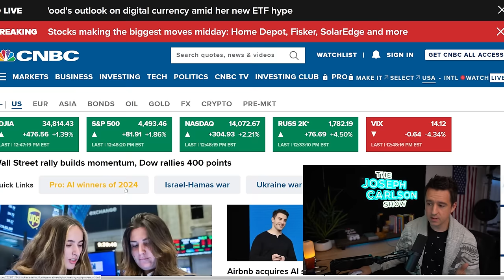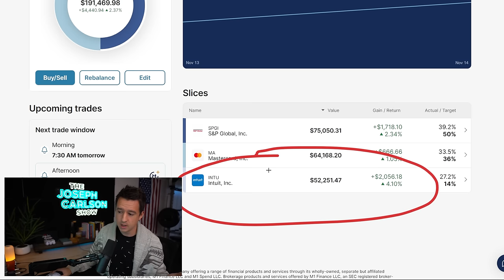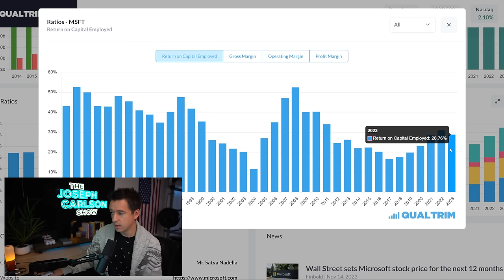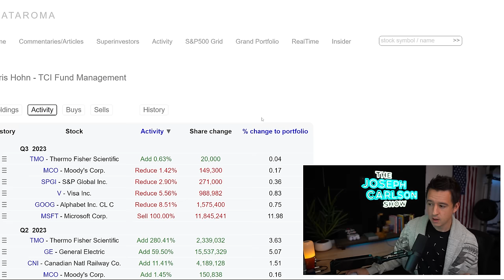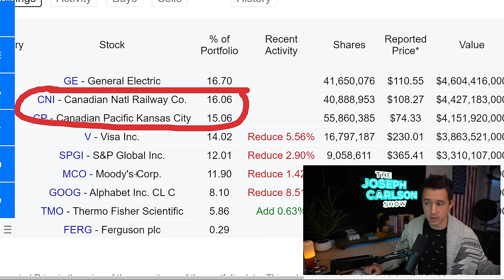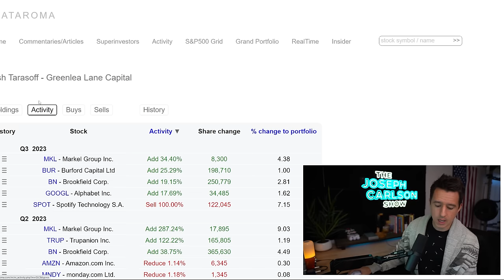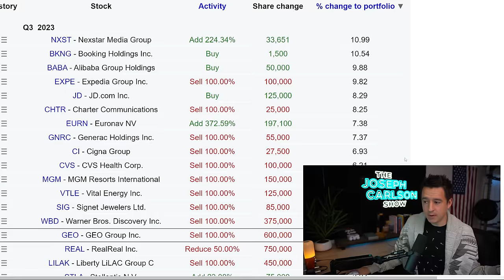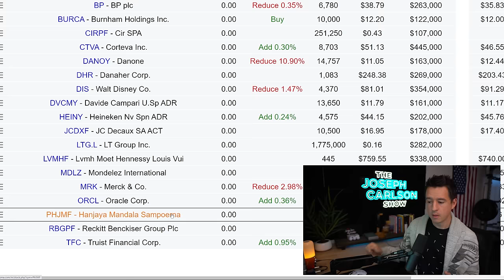Super Investors Are Doing This Now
We get to look at Super Investor's portfolios. Today we look at Chris Hohn, Terry Smith, Josh Tarasoff, Michael Burry, and Thomas Russo.

00:00 Stock Market Rally
04:40 Terry Smith
08:10 Chris Hohn
13:15 Josh Tarasoff
15:57 Michael Burry
17:28 Thomas Russo